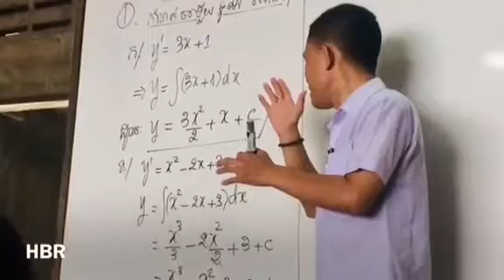សូមជូនពរប្អូនប្រឡងជាប់បាក់ឌុប19សីហា 2019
ក្លឹបបូរីគណិត